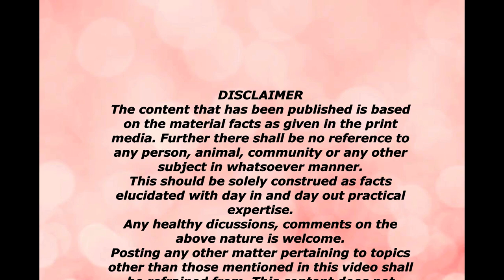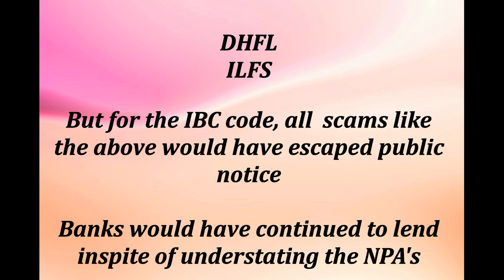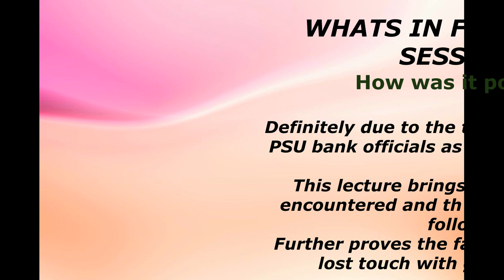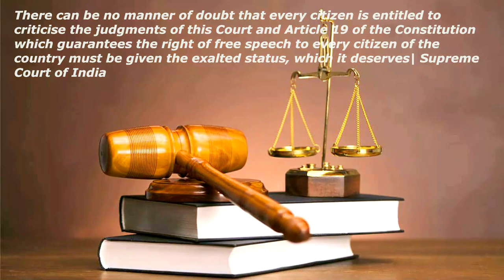Liquidation success- Pleadings before NCLT- Sec 49/66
Watch out the latest video - for the procedural issue concerning liquidation.

Pleadings before NCLT- Fraudulent transactions under Section 66 of the IBC Code 2016.